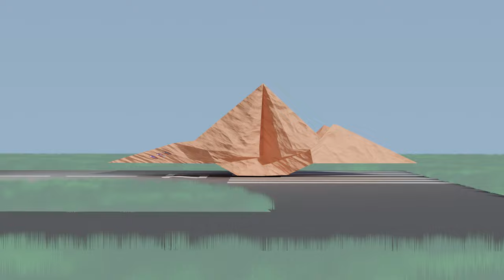Fletcher Reed x PANTōNE VU - "plainpaperplane" [Official Visualizer]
Fletcher Reed & PANTōNE VU - plainpaperplane

"Like its liquid namesake, this paper plane is a crisp mix— equal parts kit, Moog, piano and Esquivelishments. Perfectly sampled any time of year, alone or with friends."